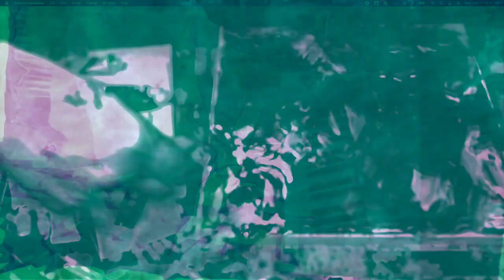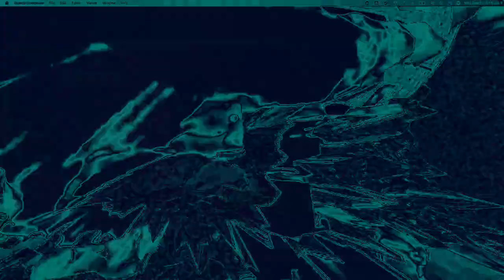[EPILEPSY WARNING] Movie 22 12 13 06h18m57s *Photosensitivity Warning*